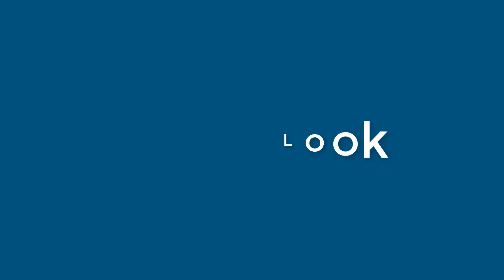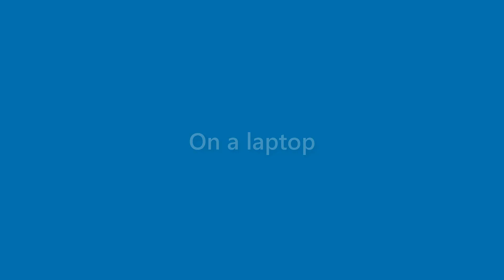Adelyn Burke - appearance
Name Look - Adelyn Burke - appearance. In this video we present "Adelyn Burke" name look and feel in various scenarios.
This video will cover:
How does "Adelyn Burke" look as a personal letterhead?
How does "Adelyn Burke" look on a business card?
How does "Adelyn Burke" look on a computer/laptop screen?
How does "Adelyn Burke" look with different background colors?
How does "Adelyn Burke" look with various fonts?